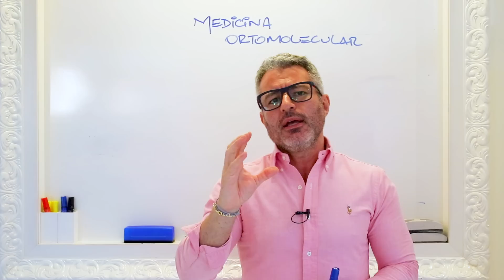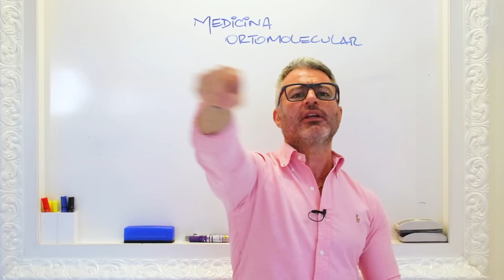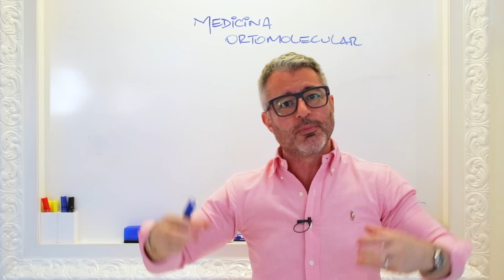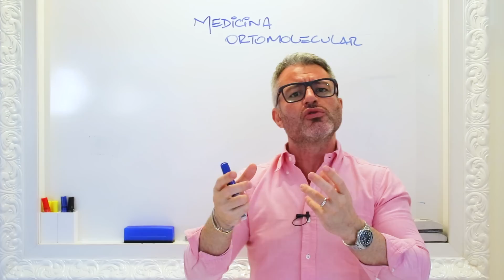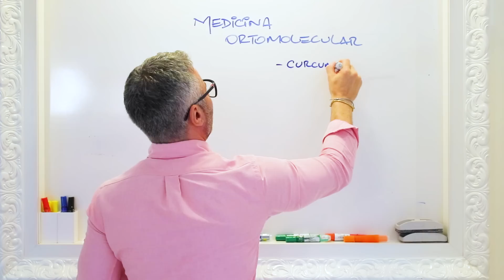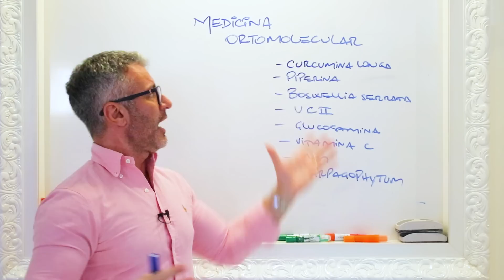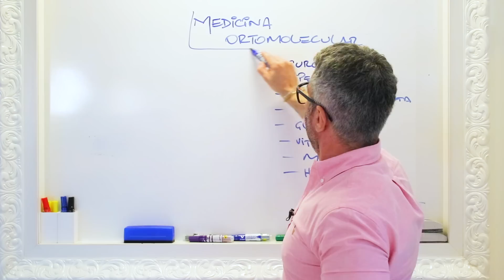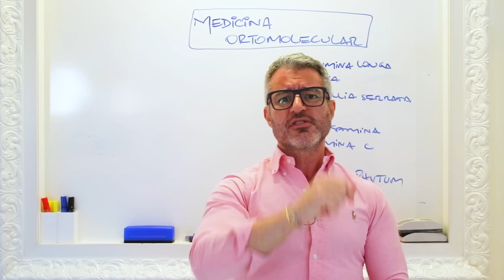MEDICINA ORTOMOLECULAR: o que é e para que serve?